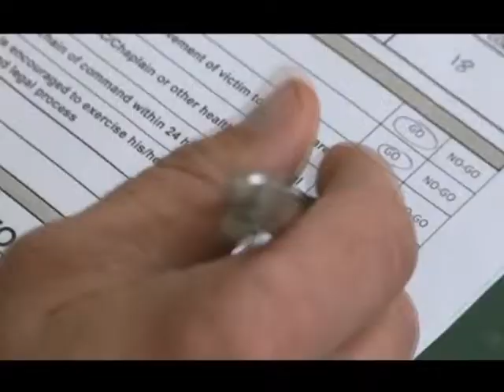USAREUR Spotlight 2013 Best Warrior SHARP Lane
BEST WARRIOR AND BEST JUNIOR OFFICER CANDIDATES FROM U.S. ARMY EUROPE WERE TESTED ON THEIR ABILITY TO REACT TO AN ALLEGED SEXUAL ASSAULT USING THEIR KNOWLEDGE OF THE ARMY'S SHARP PROGRAM.